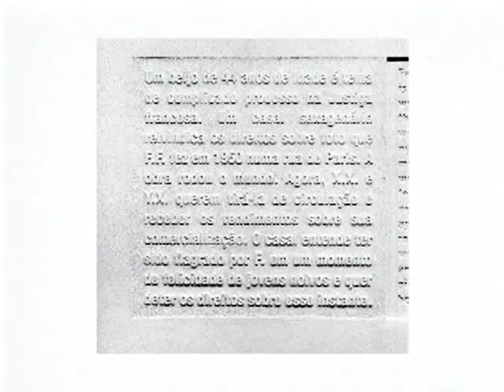Circuito Atelier Nº 20 - Rosângela Rennó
Documentário, cor, 3min 41seg, 2003, MG

Direção/ roteiro/ imagens/ edição: ALEXANDRE PIRES

Apoio: IMAGO VÍDEO e REDE MINAS

PROJETO CIRCUITO ATELIER

Realização: C/ARTE - PROJETOS CULTURAIS

Coordenação projeto: FERNANDO PEDRO DA SILVA e MARÍLIA ANDRÉS RIBEIRO

Coordenação de vídeo: MARIANA TAVARES